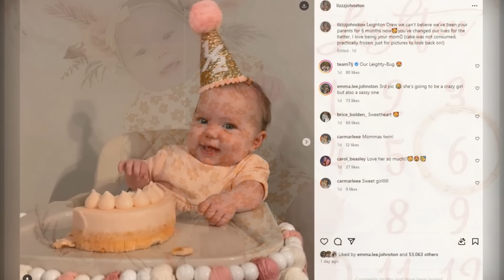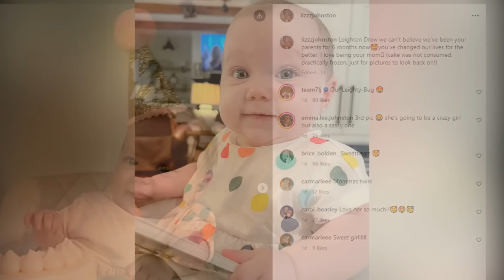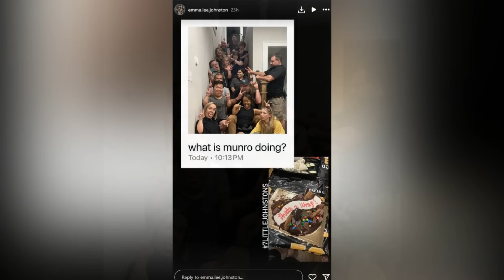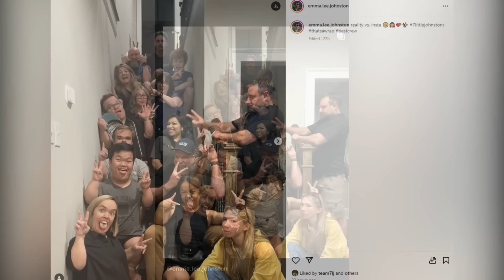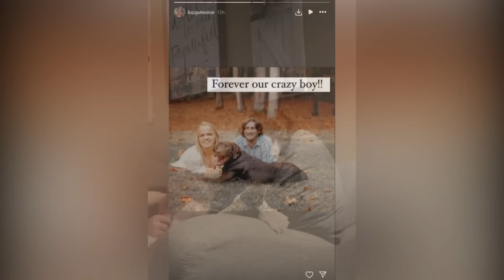7 Little Johnstons Liz Johnston Heartbreak on a Tough Day! Leighton's Impact on Liz! Anna's Absence!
First up, we have an exclusive interview with Liz Johnston herself, as she bravely opens up about the profound impact her daughter, Leighton, has had on her life. Prepare to be moved as Liz shares her heartwarming journey of transformation and growth.
But wait, the drama doesn't stop there! Fans are buzzing with concern as one of the Johnston crew, Anna, mysteriously goes missing from a recent group photo. What could this mean for the tight-knit family? We're here to unpack all the speculation and get to the bottom of this puzzling disappearance.
And speaking of emotional rollercoasters, Liz Johnston reveals her vulnerable side on what she describes as a "painful day". Join us as we delve into the heart-wrenching moments that have left Liz heartbroken, and explore how she navigates through life's toughest challenges.
But wait, there's a twist in the tale! Could there have been a baby secret hidden in the midst of all this turmoil? Shocking revelations emerge as we investigate the rumors surrounding Anna Johnston's uncanny ability to predict Liz's pregnancy before anyone else. Strap in, because this story is about to take an unexpected turn!
Get ready to stay glued to your screens as we uncover the truth behind the headlines and bring you the inside scoop on all the drama, tears, and surprises from the world of '7 Little Johnstons'. This is TheFame, and we're here to keep you in the loop every step of the way!